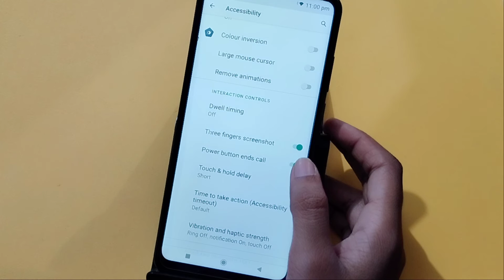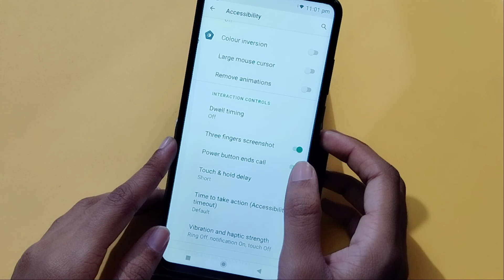how to on power botton ends call in Nokia XR20 | power botton ends call setting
power button end calls Nokia XR20
how to disable power button end calls in Nokia XR20
how to add or remove power button end calls in Nokia XR20

Google search
Techno Puja Technopuja@Technopuja